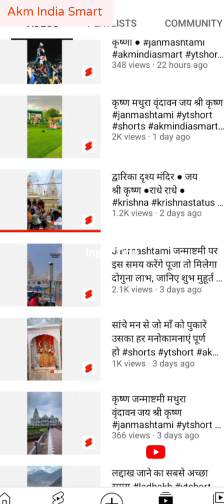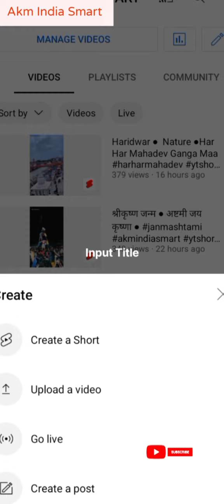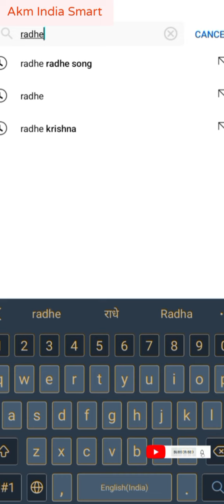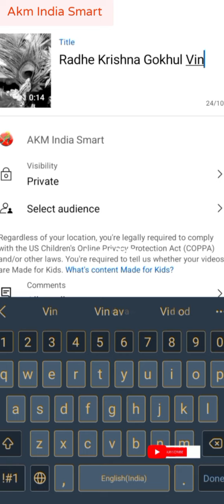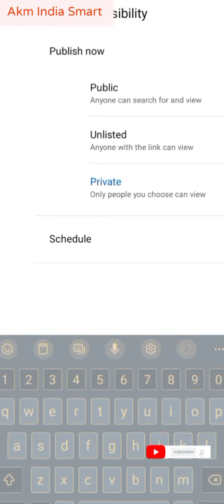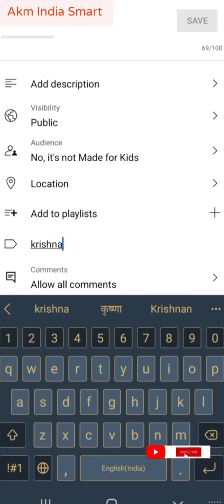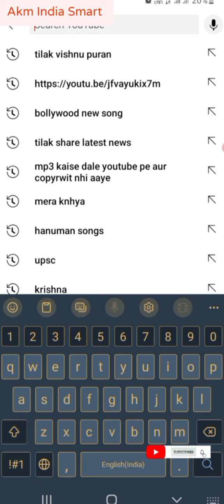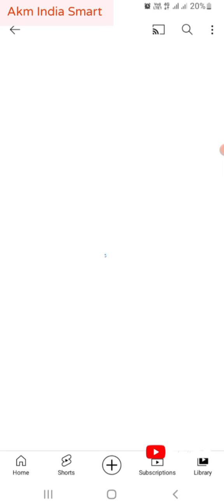Youtube पर Only 1 एक माह में 1k subscribe लाए 100% Very Smple Trick